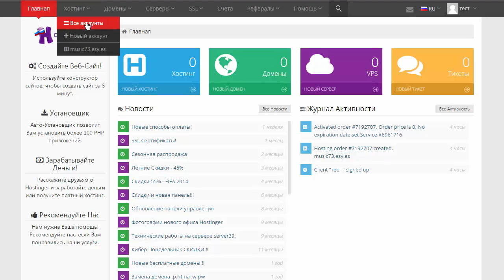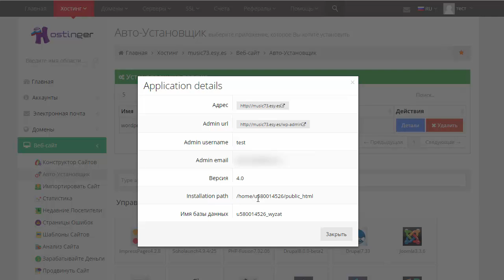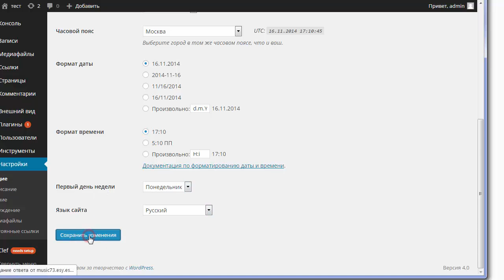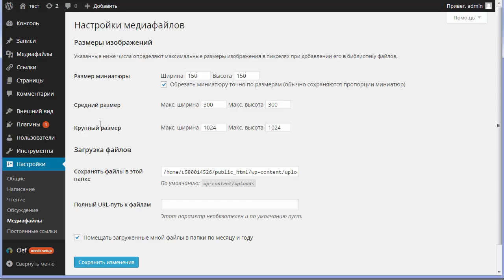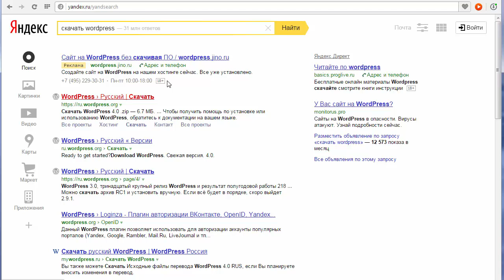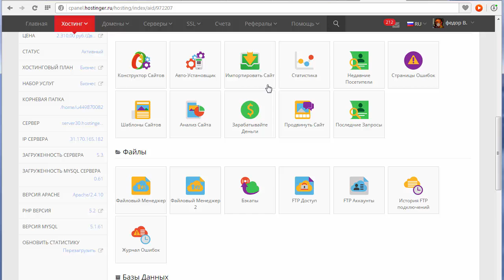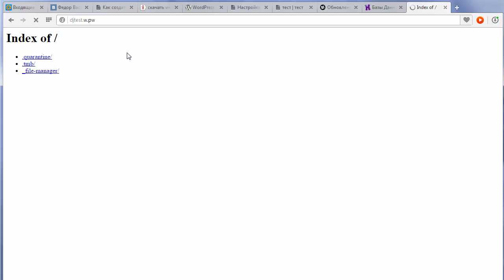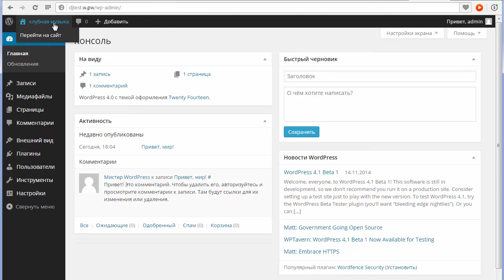4.Установка Wordpress ( движок сайта)